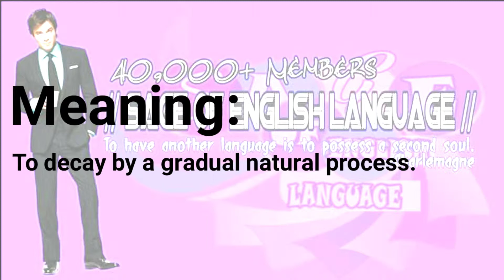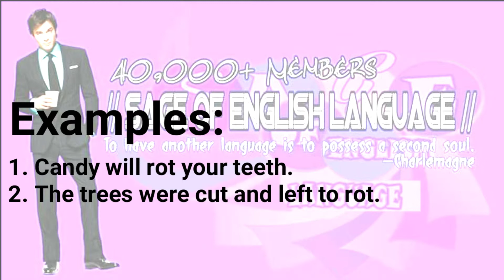Word Of The Day | Rot | In The Voice Of Noorul Tehseen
Hi, the team of // Sage Of English Language // which comes with each and every single aspects to tell you about English Language has come back with another awe-inspiring vocabulary. Let us assure you with the more vocabulary power, you will grow much more louder and stronger among your all companions. So, let's learn this vocabulary by heart and practice as much as we can.

Please, do share your thoughts and views regarding posted video. And keep sending us your feedbacks and texts if you truly desire to learn a lesson. Be awaited for upcoming fantastic vocabularies.

Thanksgiving!